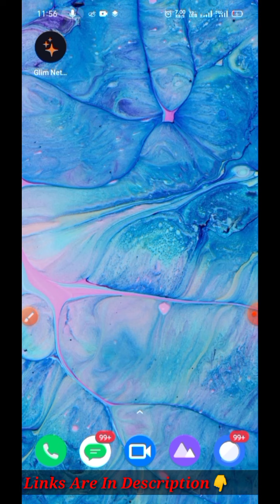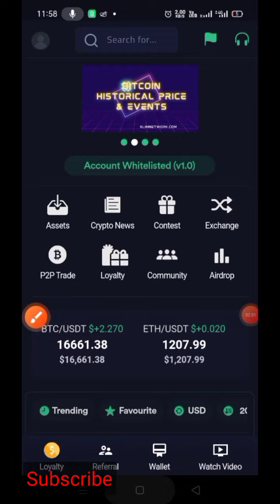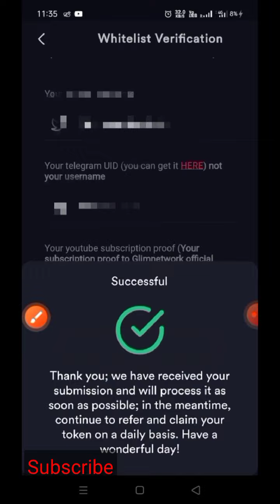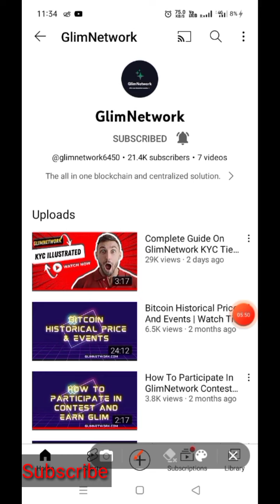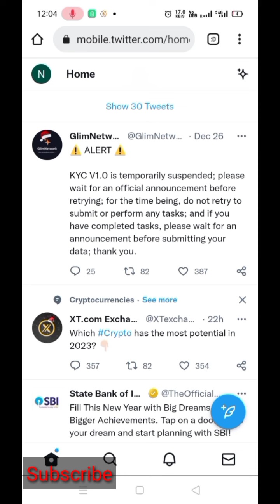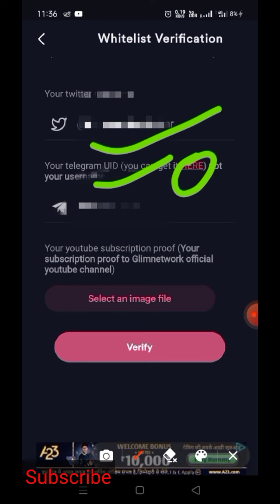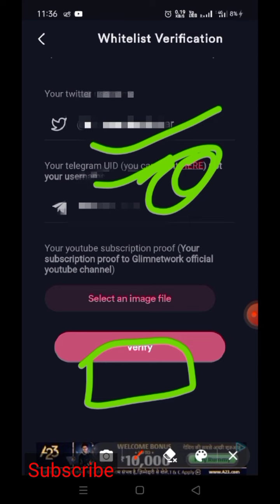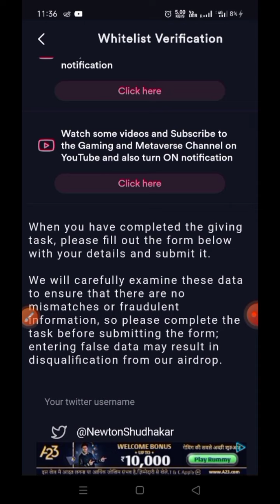Glim Network KYC | KYC Of Glim Network | Step By Step | Crypto Mining App | Earn Money | NEW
Glim Network Invition Code -  P970TTT9

👉 Gyre Invition Code -  40EOA1

Btcs Invition Code -    5gf8z
Coin Listing Date    Coin Value

Pi Invition Code -   Newtonkumarrajnish

2- Maldroini Network Invition code - Sh36619417Ne

3- Remint Network Invition Code -    AJSIEDSN

5- Star Network Invition Code -    snewtonkumar

7- Bondex origin Invition code -   ZIIFX

8 - Bee Network Invition Code - snewtonkumar

9 - Bitcoin Legend Invition Code -  9bhzdsq13bl

10 - Sigma Network Invition Code -  snewtonkumar

Mars Invition code - snewtonkumar

👉 Pi Network Invition Code - Newtonkumarrajnish

👉Bee Network Invition code - snewtonkumar

or use my username - Newtonkumarrajnish

👉Bitcoin Legend (BCL) invition code - 9bhzdsq13bl

👉Star Network Refferal code- snewtonkumar

👉Fox Network Refferal code - 985bd

👉Timestope Network invition Code - snewtonkumar

btcs mining invition code - 5gf8z

👉Fone invition code - x5mv9hnv

👉Hexa Network Invition Code - snewtonkumar

👉Cheatmoon invition code - snewtonkumar

👉Meta Network Invition code - snewtonkumar

👉M2 Network Invition code - snewtonkumar

M2 Network - m2.app

👉MRST Mining Invition code - snewtonkumar

👉Coku Mining Refferal Code - NiD6dLxIm3SLAk4LPmsonryraiD2

👉Mine Go Invition Code- snewtonkumar

👉Remint Refferal Code - AJSIEDSN

👉POMO Refferal code - N8DN13HK

👉Playfi Invition code -  hp851118

👉wolf  network invition code- b7ba3

👉skyland invition code - j05XM6hmTmNOSPtRDgq8AKcJrYJ3

👉Bingcoin invition code - 1b60d